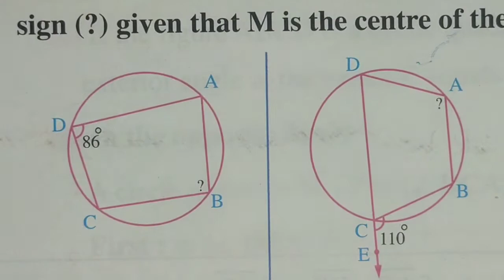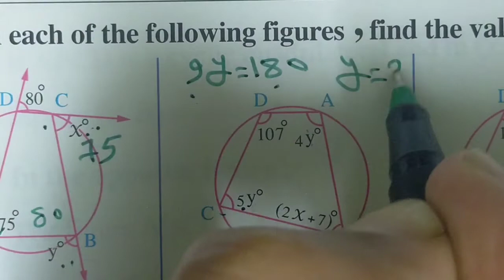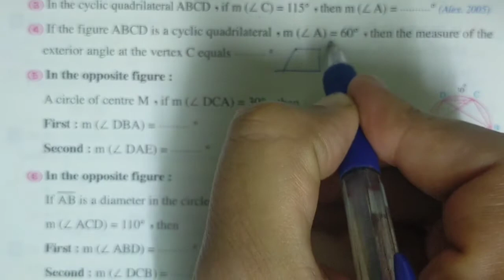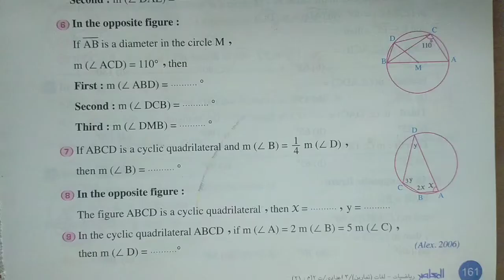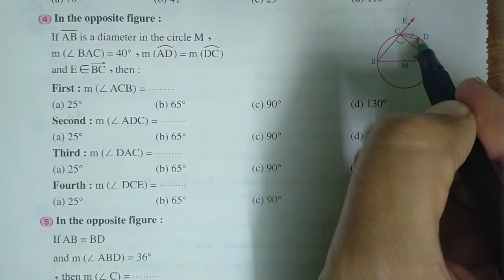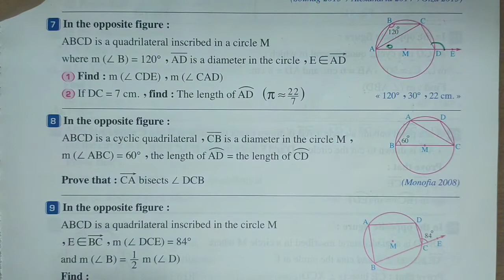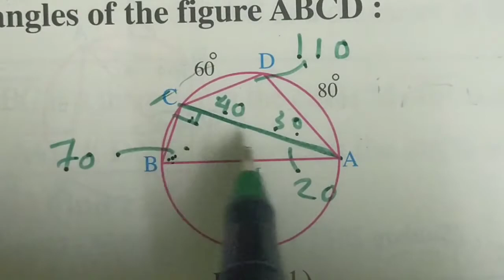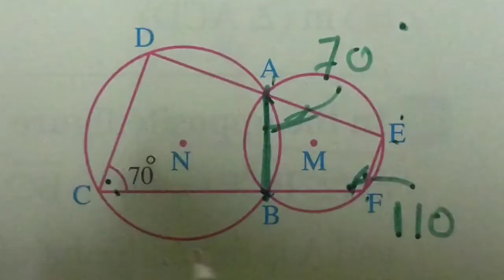prep 3 cyclic quadrilateral part 2. by Mr Romany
prep 3